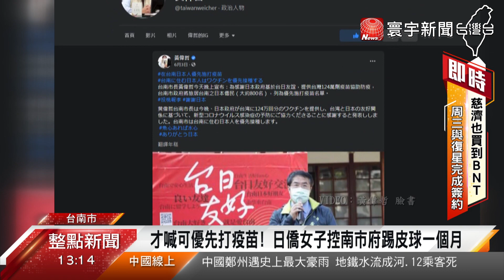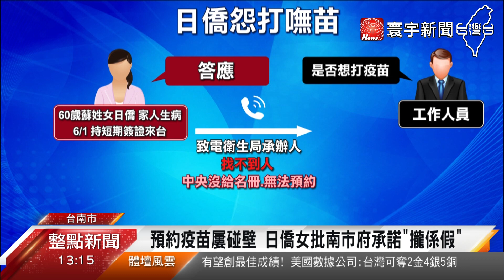遭控日僑打疫苗承諾沒兌現 黃偉哲 : 要有居留證@globalnewstw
日本6月初、贈送台灣124萬劑AZ疫苗，當初、台南市長黃偉哲就宣布，只要獲得中央同意，[台南市的日僑]、可以優先 施打疫苗。不料，現在卻被一名日僑 控訴，為了預約打疫苗，碰壁好幾次，[台南市府]、還踢皮球、整整一個月，痛批、市長黃偉哲、根本是在搞 [政治秀]。對此，黃偉哲也澄清，台南日僑、要打疫苗，必須要有[台灣 居留證]，而且要跟國人一樣、上中央系統預約，而投訴的日僑、只有VISA簽證，不符合條件，才會、 打不到疫苗。